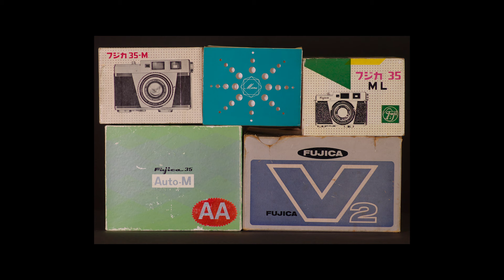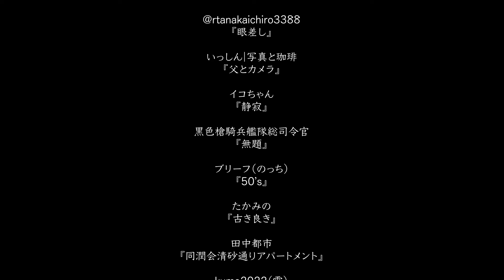PHOTO GALLERY CHAIN#5『古き良き』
PHOTO GALLERY CHAIN
第5回
『古き良き』

皆さま大変お待たせいたしました！！
今回も個性豊かで素敵な作品が集まりました。ご参加いただいた皆さま本当ありがとうございます！

現在参加の皆さまはCHAINの初期メンバーですので改善点やご要望があればどんどん教えてほしいのと、CHAINを大きくしていくためのご協力をお願いします！

それでは次回テーマ発表の動画公開までお待ちください。

【作品】※動画内掲載順

『無題』
numdr_

『夜桜』
筆硯独語

SUNTARO
『まだまだ現役』

コタイチ
『記憶に残しておきたい一枚』

泡鏡
『昭和遺産』

参州タンク
『黎明富士』

とんちゃん
『ローマの休日』

ちくわぶ
『60年現役』

『眼差し』

いっしん｜写真と珈琲
『父とカメラ』

イコちゃん
『静寂』

黒色槍騎兵艦隊総司令官
『無題』

ブリーフ（のっち）
『50’s』

たかみの
『古き良き』

田中都市
『同潤会清砂通りアパートメント』

kumo2022(雲)
『最終日』

けんいち
『蛇の目と白梅』

原島辰男
『子供たちの消えた校舎』

Sabrina
『無題』